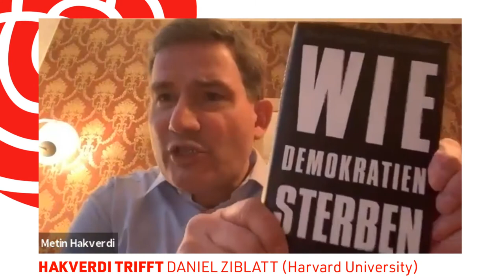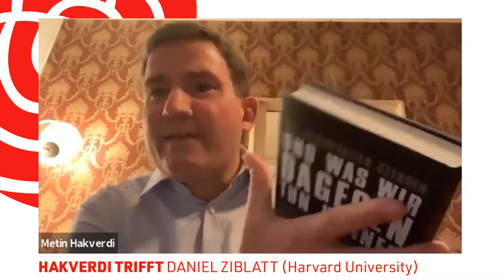Hakverdi trifft Daniel Ziblatt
Mertin Hakverdi und Daniel Ziblatt sprechen über die aktuellen Ereignisse in den USA: Sturm auf das Capitol, Rauswurf bei Twitter, Radikalisierung der Politik. Wie geht es weiter in den USA? Welche Lehren müssen wir in Deutschland aus den letzten Tagen der Trump-Präsidentschaft ziehen?

Daniel Ziblatt ist Professor am "Center for European Studies" der Harvard University und Autor des Bestsellers "How Democracies Die" (Wie Demokratien sterben).

Aufzeichnung vom 9. Januar 2021